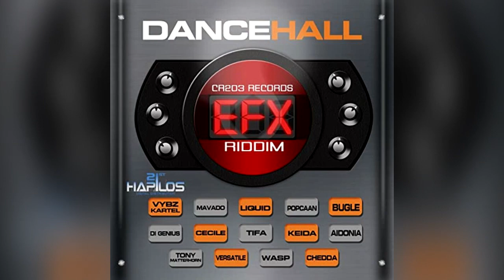Dancehall EFX Riddim Mix FT.AIDONIA,BUGLE,CE'CIL,KEIDA,MAVADO,TIFA,VYBZ KARTEL,ZJ LIQUID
Dancehall EFX Riddim Mix

New Mixes Every Week!